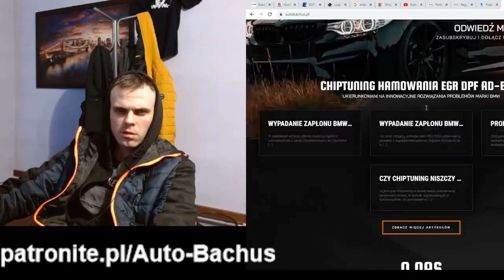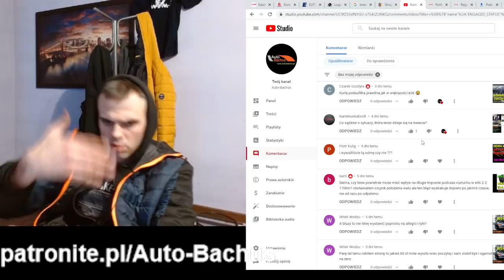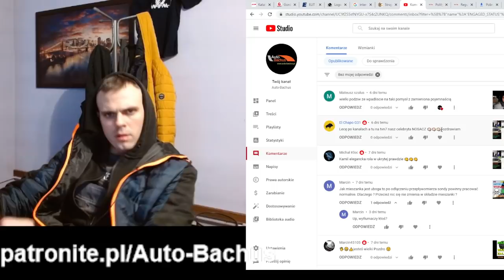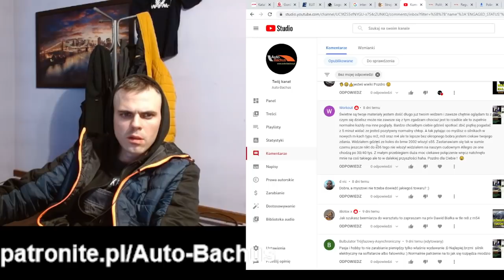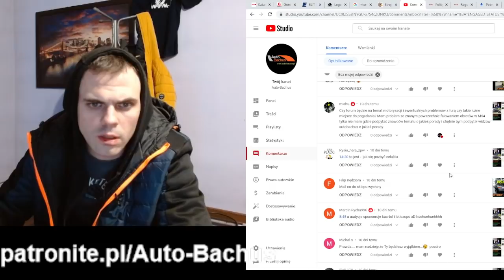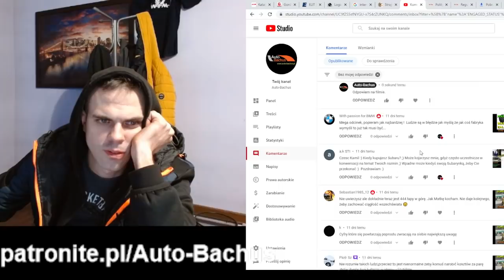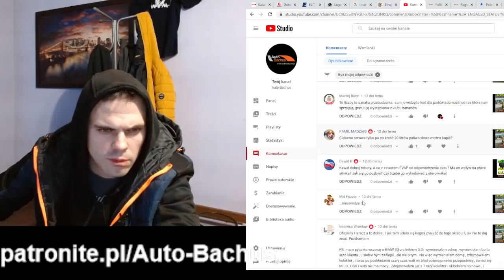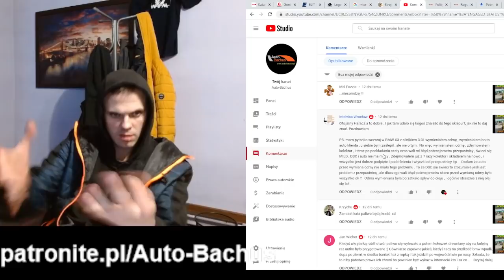Telewizja, podsufitka, wojna, lewe powietrze, nowa strona - Odpowiadam na komentarze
Siema Nosaczyska, odpowiadam na ostatnie komenatrze.

A POTEM ZADZWOŃ DO PATRYKA I ZAPYTAJ BEZPŁATNIE O SWOJE ODSZKODOWANIE

MAM DO CIEBIE PYTANIE GDZIE MOGĘ NAPISAĆ?

GDZIE JEST TWÓJ NOWY KANAŁ NA YOUTUBE?

MAŁO MI MOCY WIĘC CHCIAŁBYM WIĘCEJ W MOIM AUCIE
EGR DPF FAP ADBLUE

Pozdro!

AUTO-BACHUS
Elektryka, elektronika, tuning, chip-tuning, DPF FAP EGR modyfikacje sterowników, naprawa i serwis klimatyzacji, instalacje lpg, układy wydechowe, mechanika, wulkanizacja.
Józefów koło Otwocka 05-410 Sobieskiego 12